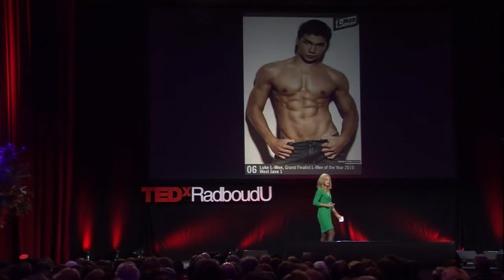Hello stranger!: Step Vaessen at TEDxRadboudU 2013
Penis size is a much discussed topic among men in Indonesia, where Vaessen lived for 16 years. Most men in Indonesia are competetive about their penis size in relation to those of strangers. In relation to Indonesian men, Vaessen was always a stranger. This did not help her, in all her years in Indonesia, to create a feeling of trust between herself and the Indonesians. She always felt herself to be a stranger.

Vaessen was not always in the mood to be a 'white alien'. Very often she just wanted to blend in and escape the extra attention. People that are strangers in Holland probably know the same feeling. Is there a way to create trust between people from different cultures? According to Vaessen, there is: by creating a feeling of empathy. She developed this in herself by stepping into other people's lives and getting to know them better. Her neighbours, a taxi driver from the neighbourhood, a Muslim terrorist, to name just a few. By doing this, she changed. This didn't make her one of them,  but she also wasn't the same stranger anymore. She transformed into a new person.
This is what we all can do to gain trust from other people. Get to know them better and see what happens.